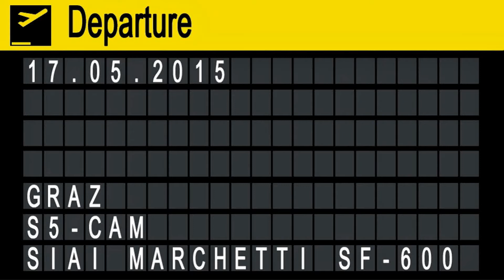Aviofun SF-600 Canguro landing Flughafen Graz | S5-CAM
Aviofun

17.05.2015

SIAI Marchetti SF-600 Canguro
S5-CAM